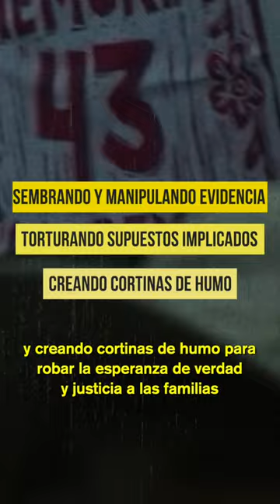Ayotzinapa | La "verdad histórica"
En días recientes se ha demostrado que la VerdadHistórica del CasoAyotzinapa no solo buscaba desviar la atención de un hecho lamentable, sino que buscaba encubrir una gran red de corrupción, encabezada por los más altos niveles de gobierno.